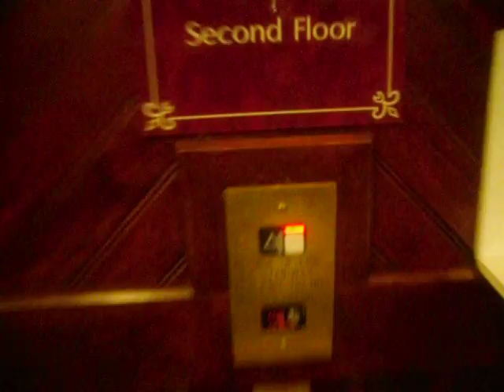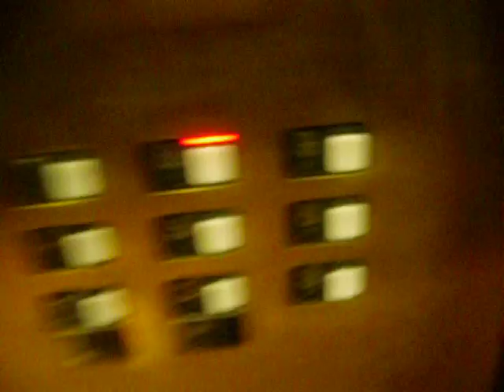Schindler scenic Elevators @ Sam's Town Hotel & Gambling Hall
9 floor hotel E Side of Las Vegas on Boulder highway